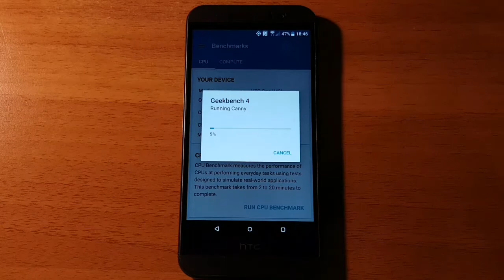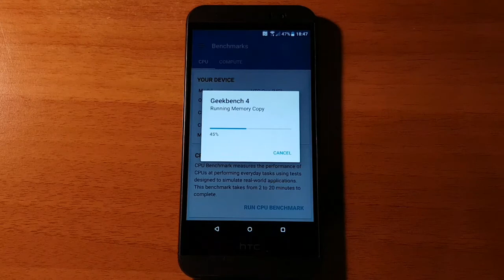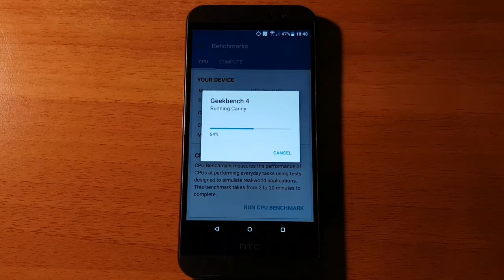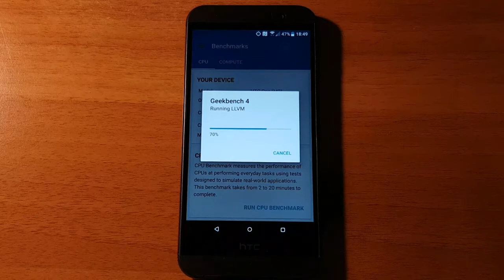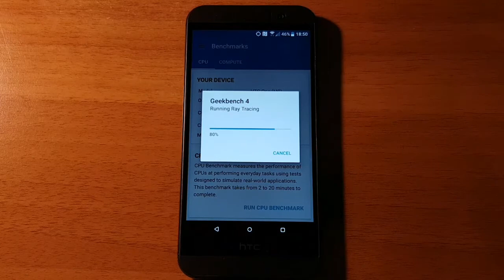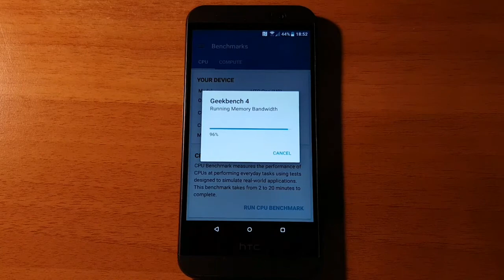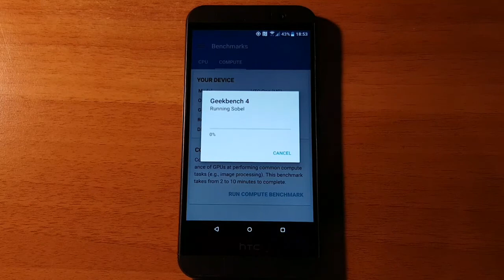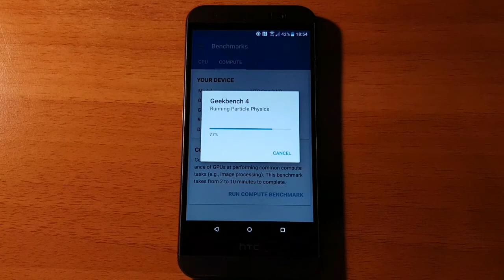HTC One M9 - Official Android 7.0 Nougat - Geekbench 4 Test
Geekbench 4 Test on HTC One M9 with Official Android 7.0 Nougat.